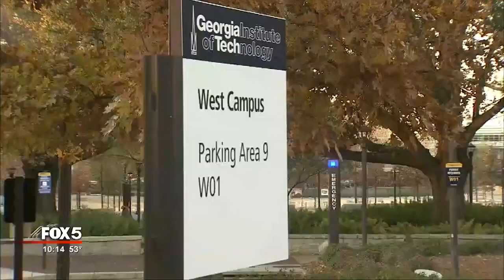Georgia Tech campus robbery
Police on the lookout for a man officer said jumped and pistol whipped a man near the student union on the Georgia tech campus.

The latest robbery, an actual attack, happened on Ferst Street near the Student Union. It has people on edge. The robbery Wednesday night, Georgia Tech worked on a surveillance camera on Ferst Street.

According to Georgia Tech the victim was not a student. He was walking on Ferst Street when he said a man jumped from the bushes and pistol whipped him. When he fell to the ground, a second man crossed the street and took his backpack, wallet and cellphone. The two men ran off down Ferst Street toward Cherry Street.

Most students are home from the holidays, but two Electrical engineering students from Nigeria said they usually walk in pairs and take the campus shuttle to stay safe.